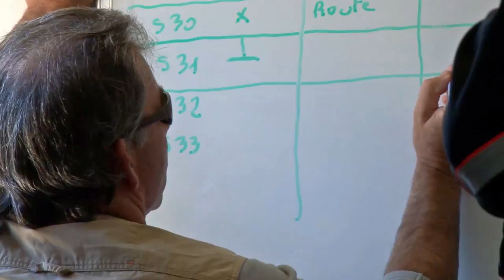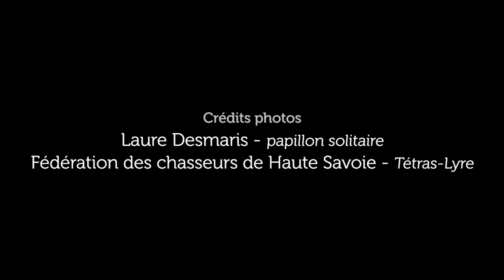FILM La télécabine de Plan Joran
La nouvelle télécabine de Plan Joran aux Grands Montets - CHAMONIX. Une démarche Eco Responsable pour atteindre les sommets.